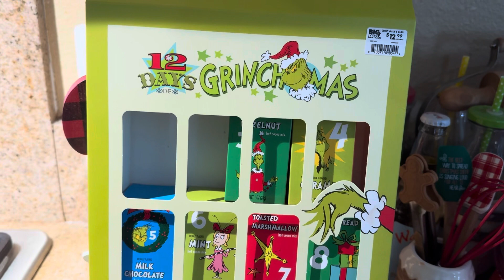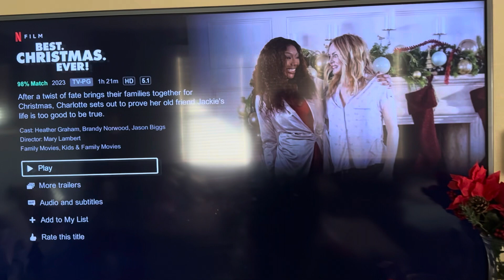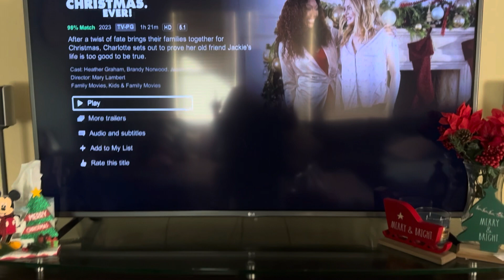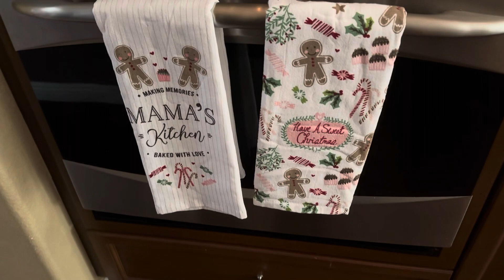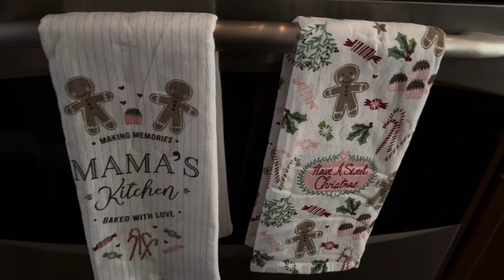12 Days of Grinchmas Day 2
Day 2 of Grinchmas.